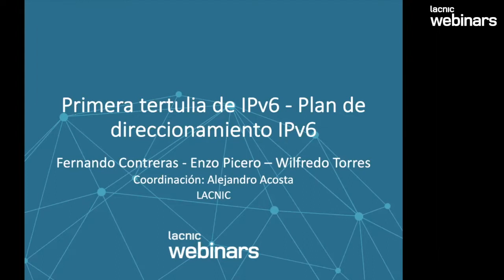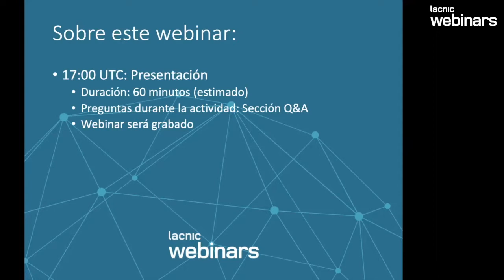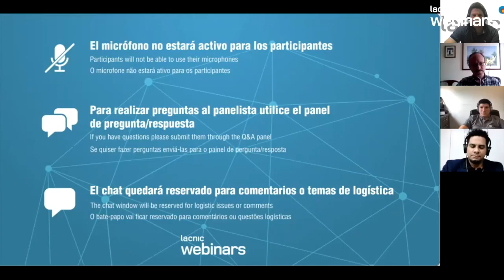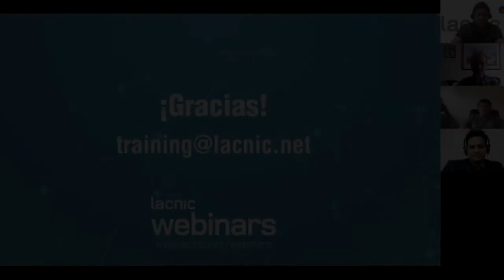Tertulia de IPv6 - Plan de direccionamiento IPv6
En la primer tertulia de IPv6 de LACNIC, se tratará el siguiente tema: Plan de direccionamiento IPv6.

Se trata de una charla informal entre los expertos Enzo Picero de Chile, Fernando Alirio de Colombia y Wilfredo Torres de Venezuela, quienes hablarán de su experiencia relacionada a la implementación de IPv6, y específicamente al plan de direccionamiento IPv6.

La sesión será moderada por Alejandro Acosta de LACNIC.